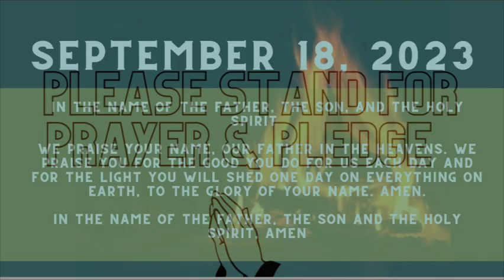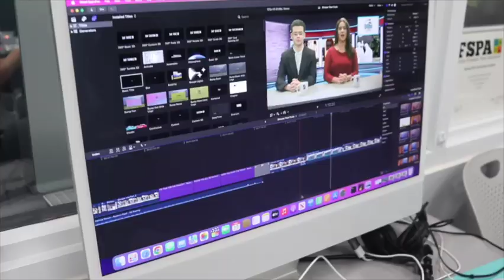9.18 Mav News Show